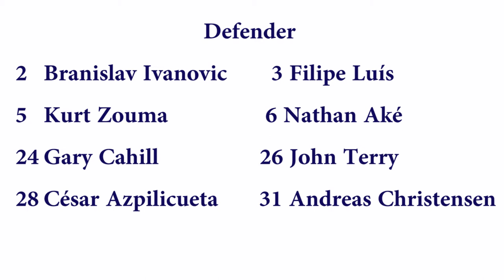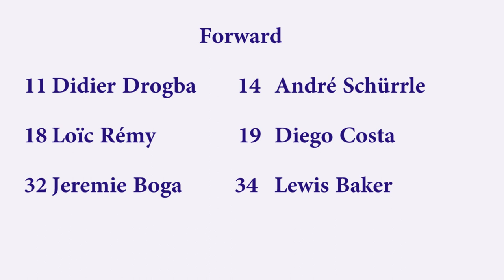ALL Chelsea Players for Champions League 2014/2015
Chelsea Players Champions League 2014/2015
Goalkeepers

1 Petr Čech
13 Thibaut Courtois
33 Mitchell Beeney

Defenders

2 Branislav Ivanović
3 Filipe Luís
5 Kurt Zouma
6 Nathan Aké
24 Gary Cahill
26 John Terry
28 César Azpilicueta
31 Andreas Christensen

Midfielders

4 Cesc Fàbregas
7 Ramires
8 Oscar
10 Eden Hazard
12 John Obi Mikel
17 Mohamed Salah
21 Nemanja Matić
22 Willian

Forwards

11 Didier Drogba
14 André Schürrle
18 Loïc Rémy
19 Diego Costa
32 Jeremie Boga
34 Lewis Baker

Coach: José Mourinho (POR)